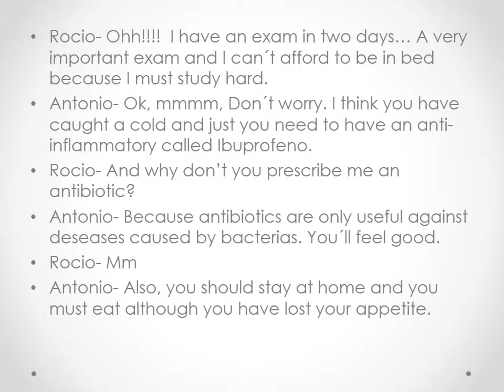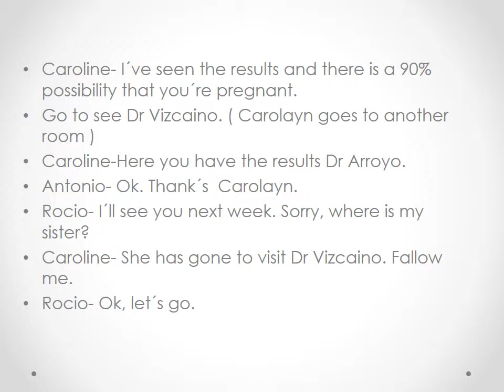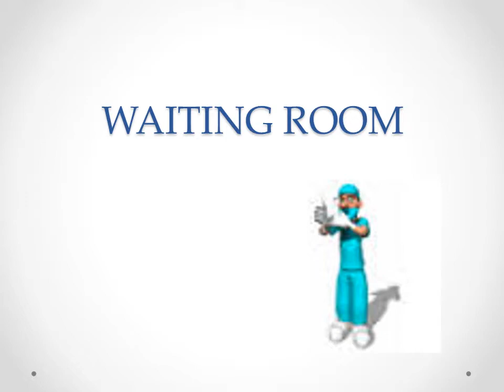With the doctor-dialogue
Presentación escolar bilingüe-CMC